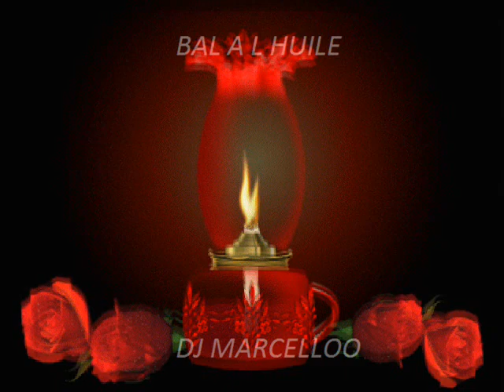TRAD. LA GALOPE DE LA MALBAIE ROGER ROBIN ACCORDÉON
ROGER ROBIN